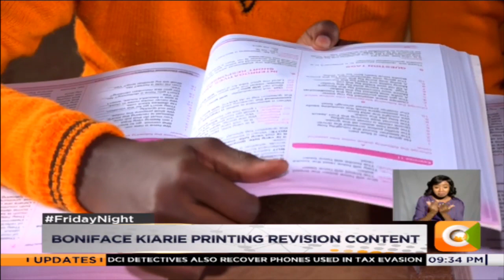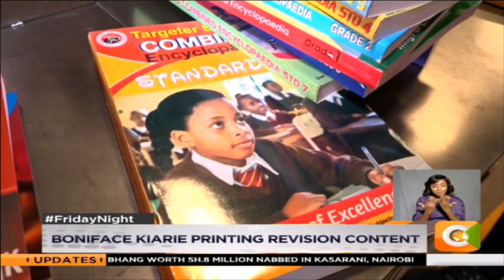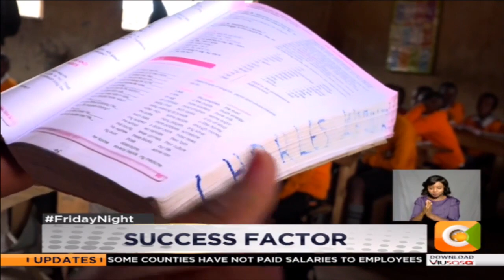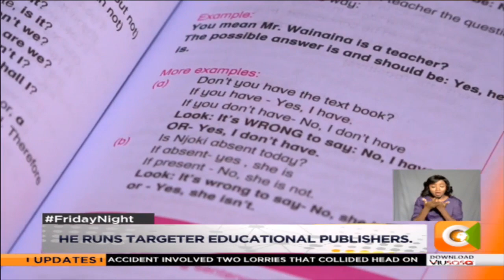SUCCESS FACTOR |Boniface Kiarie runs targeter educational publishers